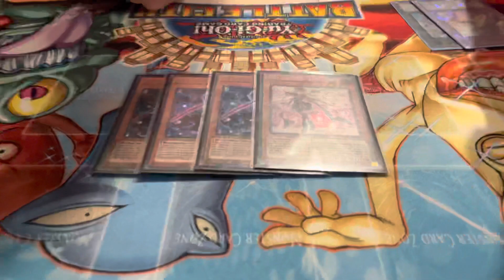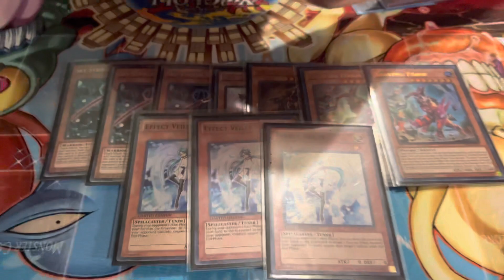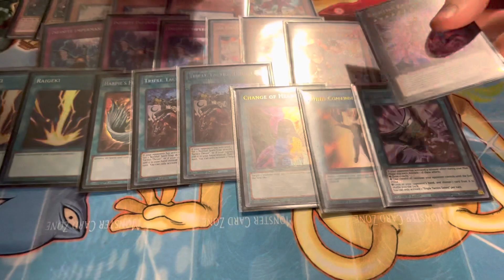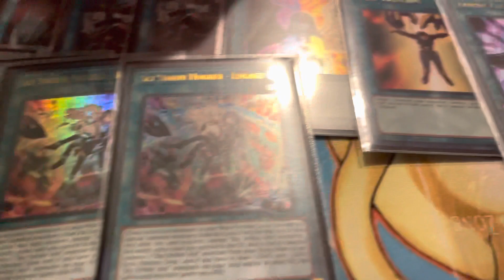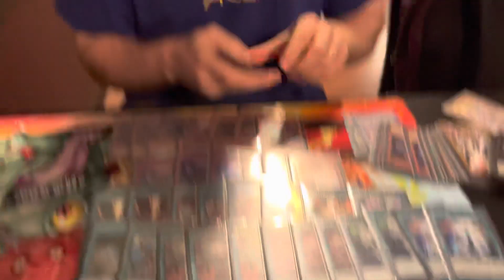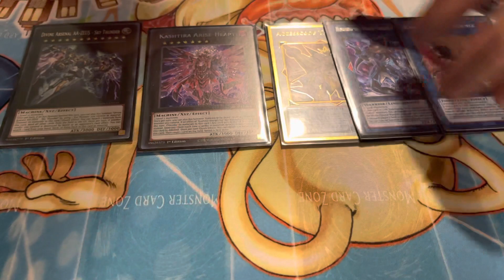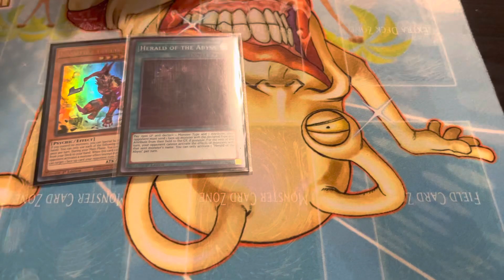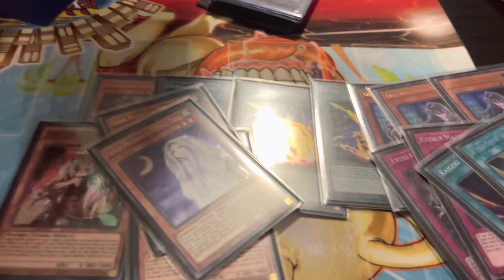Top 4 2x! Sky Striker Deck profile ! - Jacob 🦉 💎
Jacob top 4s a case tournament and a 34 player local with his interpretation of Sky Striker!